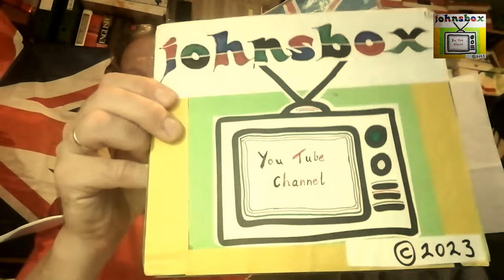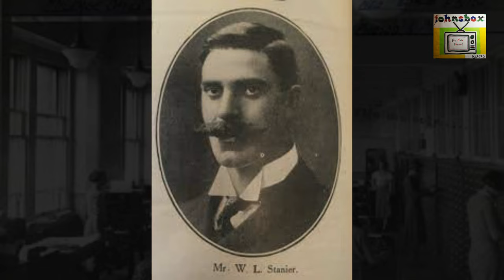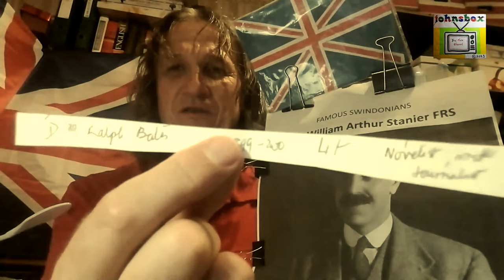Sir William Arthur STANIER - GWR ENGINEER - Portrayal of a famous Swindonian.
Check out how his early life in Swindon led to his future SUCCESS .